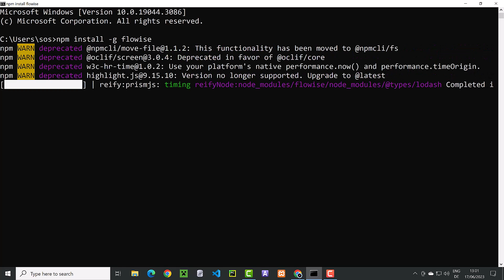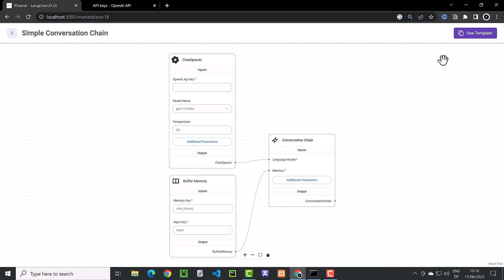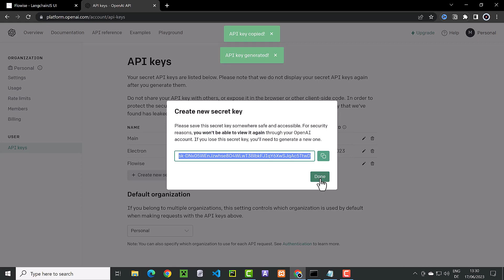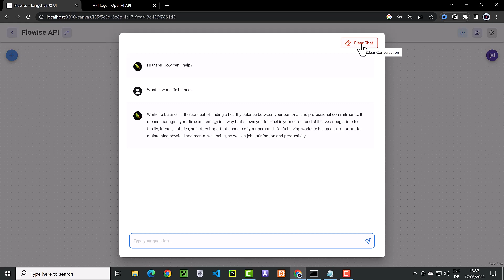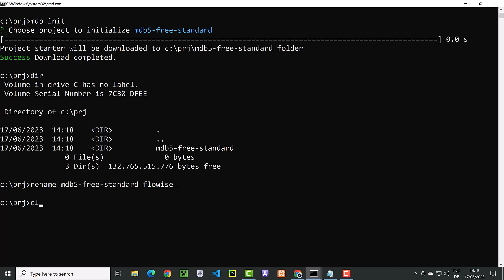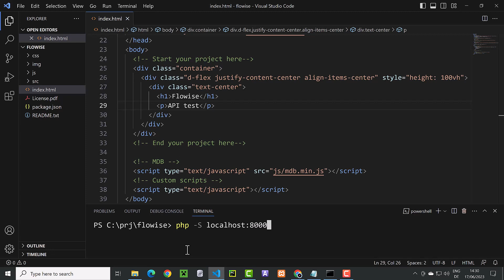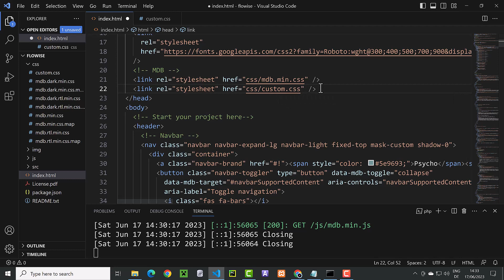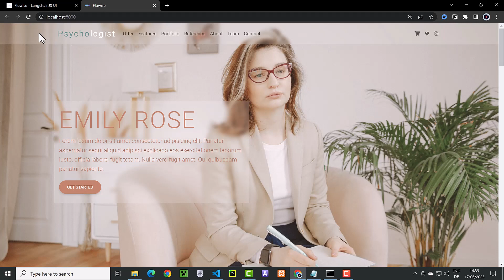Setup Flowise locally and use Flowise API to connect to OpenAI ChatGPT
In the first part we create a Flowise Flow and connect to ChatGPT.
In the second part we create a local Web-Site using MDBootstrap mdb-cli and then embed the Flowise API to connect the Web-App to ChatGPT

00:00 Introduction Flowise
00:45 Install Flowise locally using npm
02:00 Simple Conversation Chain
02:56 Create OpenAI API Key
05:52 Create MDBootstrap Project using mdb-cli
09:55 Embd Flowise API in local Bootstrap Site